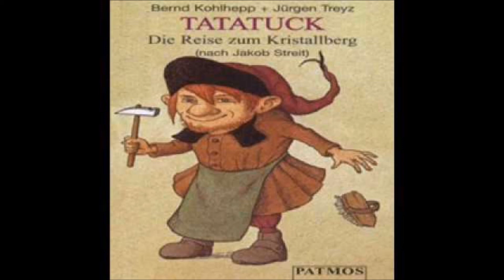Tatatuck im Reich der Kristallhämmerbürsten 3